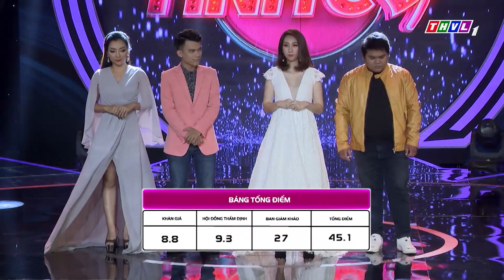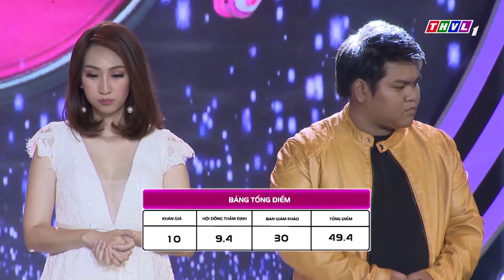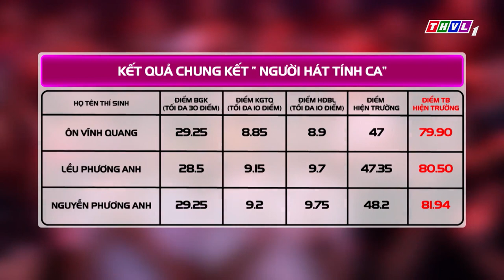Danh Ca Ý Lan HẾT LỜI KHEN NGỢI Chàng Trai Sở Hữu Giọng Ca NGỌT LỊM Chạm Đến Tim Người Nghe | THVL